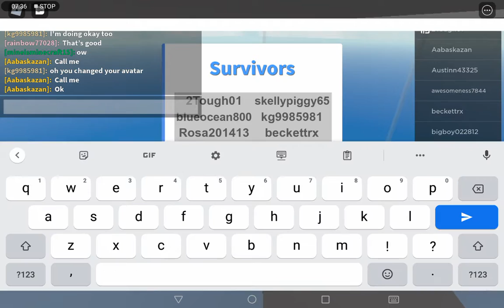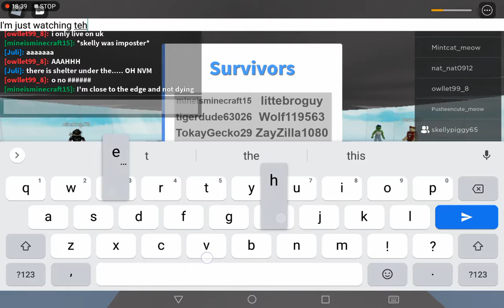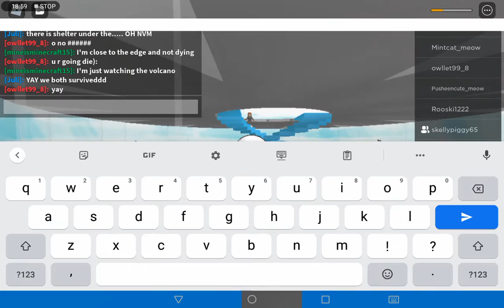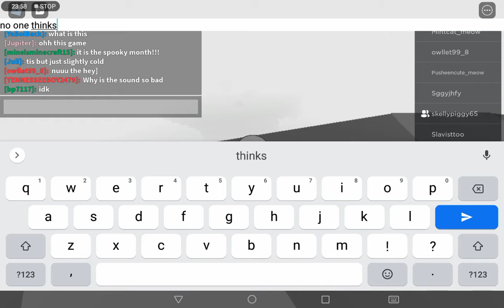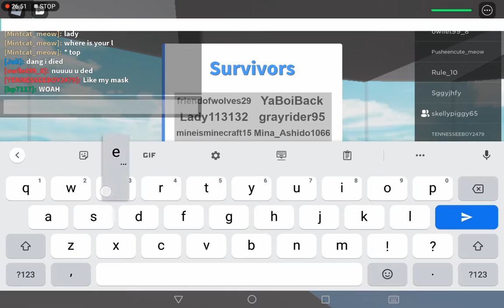playing natural disasters with skelly YT | roblox natural disasters